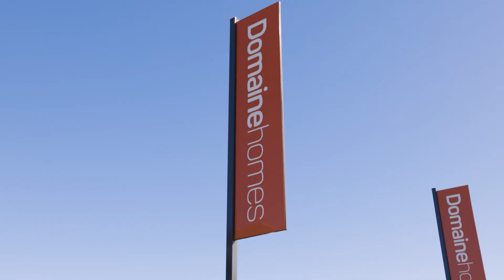149 Warnervale Rd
Set west of Tuggerah Lake, The Phoenix 34 is a spacious double story home that hosts four bedrooms, 2.5 bathrooms and a double garage: everything you need for a busy family life!

Checkout the Landscaping Jason Reading did for this property!